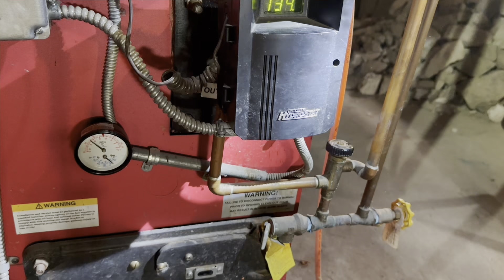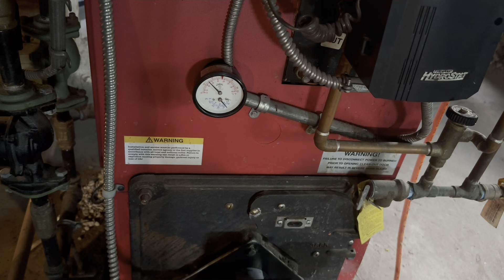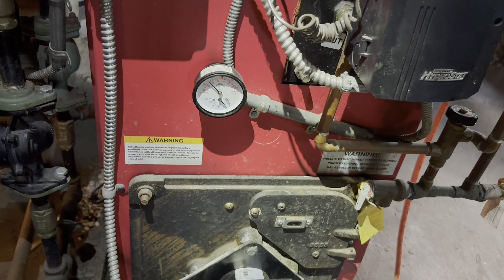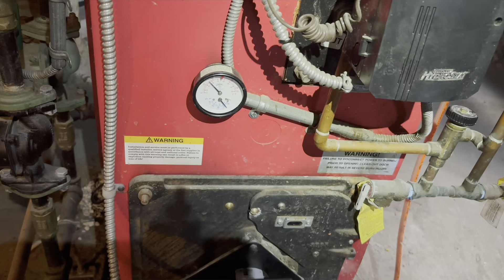Carlin oil burner mantenimiento anual.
Cómo hacer mantenimiento a Carlin oil burner